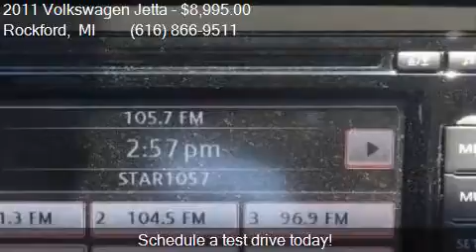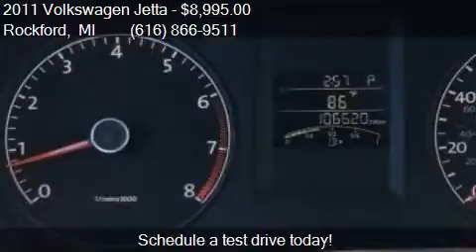2011 Volkswagen Jetta 4dr Auto SE for sale in Rockford, MI 4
This 2011 Volkswagen Jetta 4dr Auto SE is for sale in Rockford, MI 49341 at Ed Koehn Chevrolet.

Engine: 2.5L I5
Transmission: Automatic 6-Speed
Color: Black
Mileage: 106620
Contact Ed Koehn Chevrolet 4650 14 Mile Road NE Rockford, MI 49341 to test drive this 2011 Volkswagen Jetta 4dr Auto SE today.